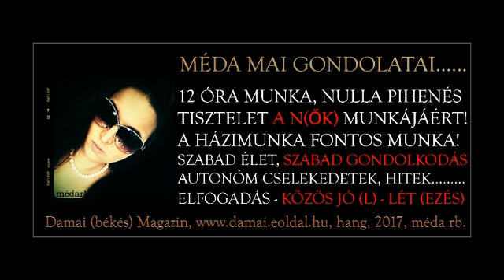MÉDA: TISZTELET AZ ÉLET NEVŰ MUNKÁÉRT!